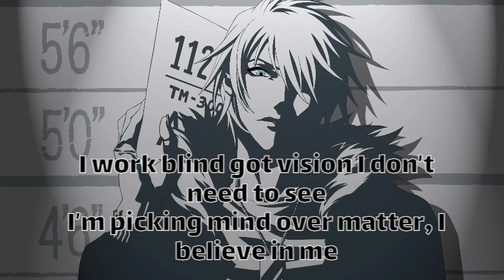Neffex - MANIFEST IT (Lyrics)